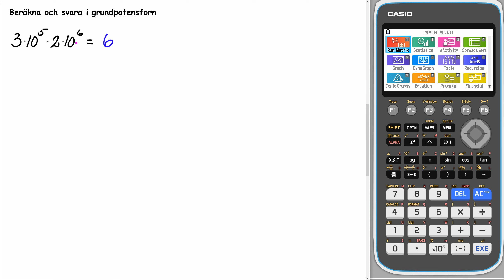Matematik 5000+ 1abc Uppgift 2145 a för reviderad ämnesplan 2021